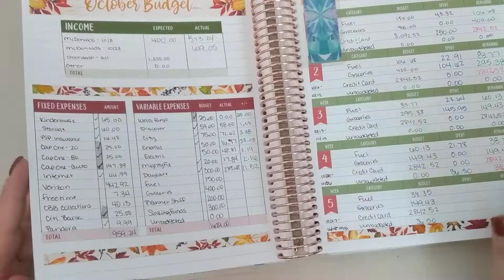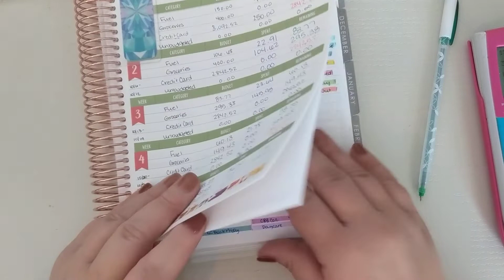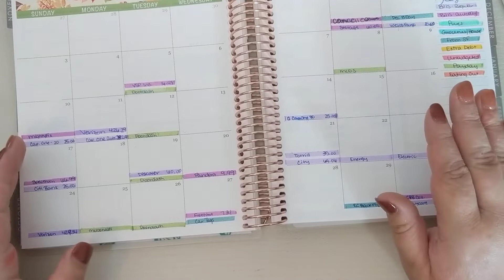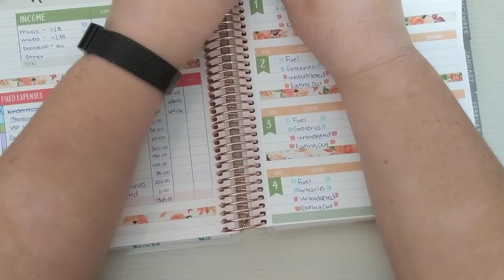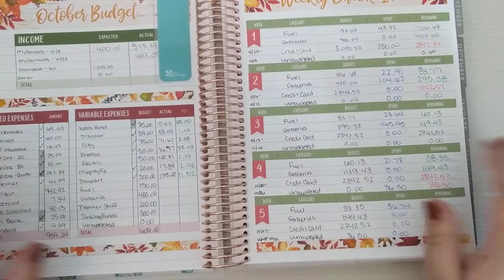Budget With Me | October Week 5 Check In | Single Mom Budgets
This video is my check in for the last week of October. I ended this check in with October 31, rather than Saturday.